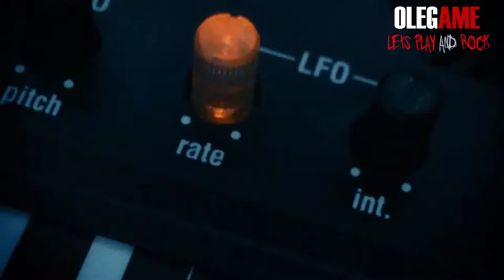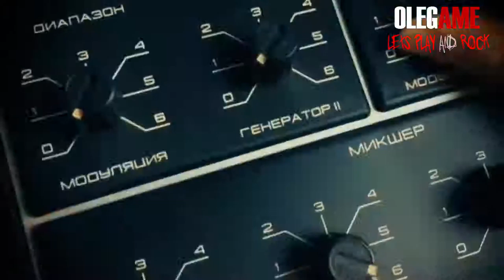DOOM Soundtrack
Помощь в развитии канала (покупка игр, железа, продвижение канала). Даже небольшие пожертвования будут очень ценны.

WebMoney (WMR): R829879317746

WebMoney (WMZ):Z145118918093